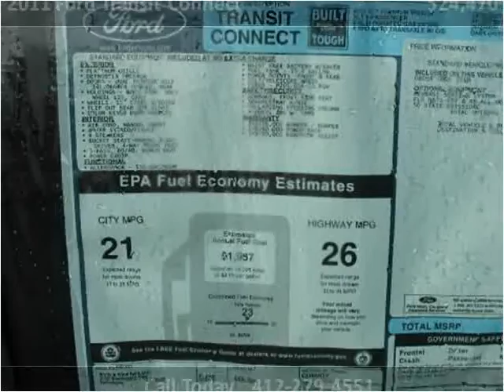2011 Ford Transit Connect New Cars Pittsburg PA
This 2011 Ford Transit Connect is available from Woltz & Wind Ford.